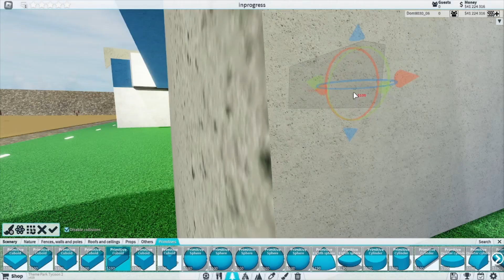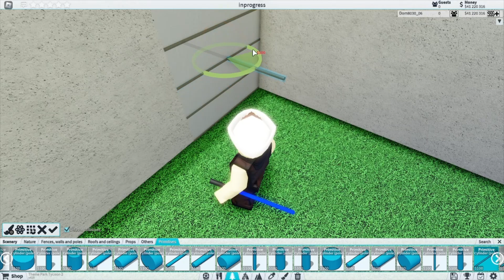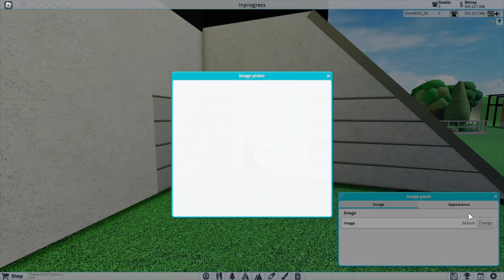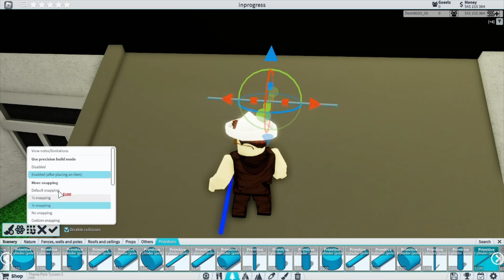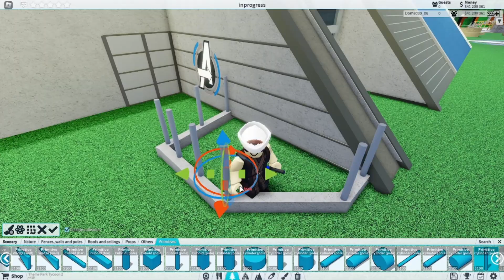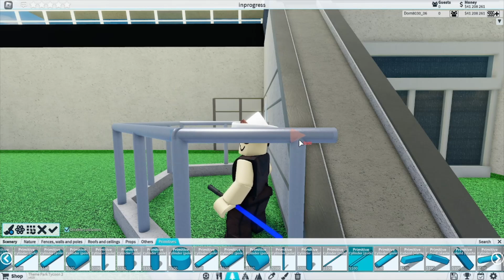(How To) Building Avengers Campus (TPT2)